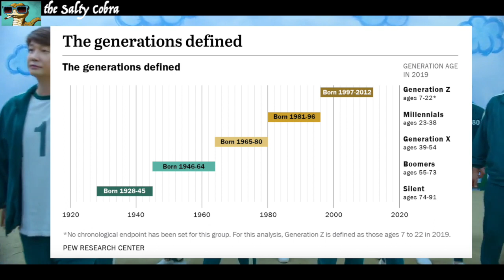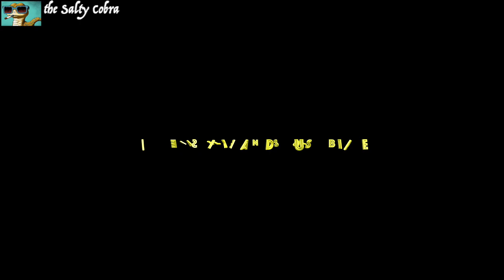Everything Wrong with SQUID GAME parody (S1 EP6): Funny moments recap, reaction & plot holes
A SquidGame parody  오징어 게임 : funny moments, reaction, commentary and analysis -- including your questions answered, plot holes revealed, and ending explained. Yes, it's "Everything Wrong with..." but it's not CinemaSins (though this channel was inspired by it, as well as Honest Trailers, Mystery Science Theater 3000 / MST3000, Your Movie Sucks / YMS, and others).

"Everything Wrong, Funny & Stupid about Squid Game" (Season 1, Episode 6: "Gganbu")

"Squid Game" (Netflix, 2021)

It not an upload of the Squid Game, but only uses short, heavily-edited clips, most of which are narrated over or dubbed over. Please watch the full video to verify that the short clips have been heavily edited beyond its original form and used to produce transformative content, and thus clearly fall under Fair Use, which means that my usage of the clips does not require the copyright holder's permission.